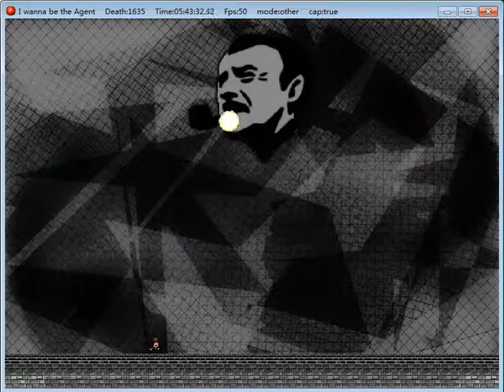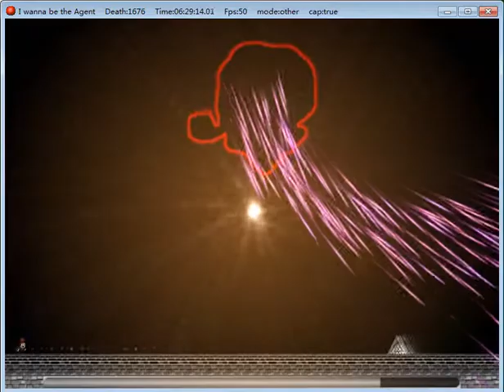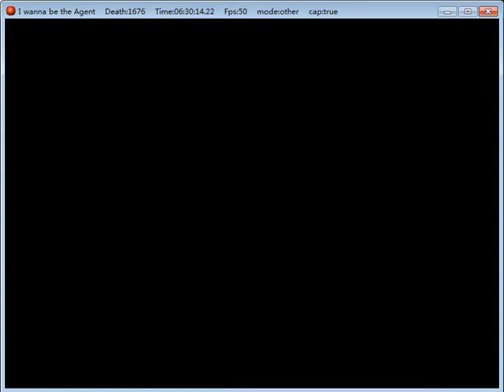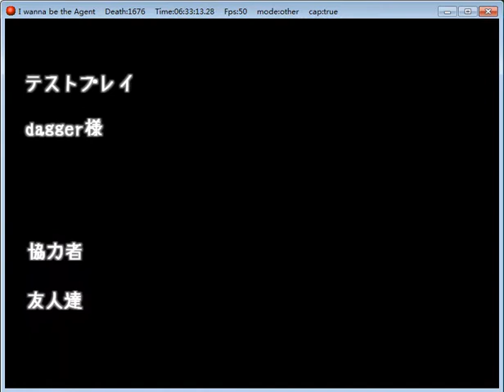I wanna be the agent - final boss